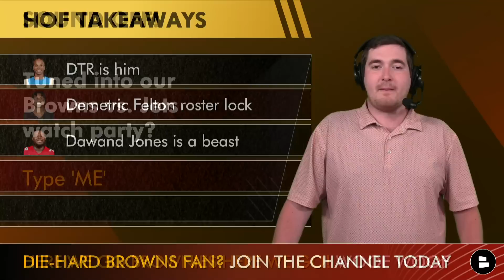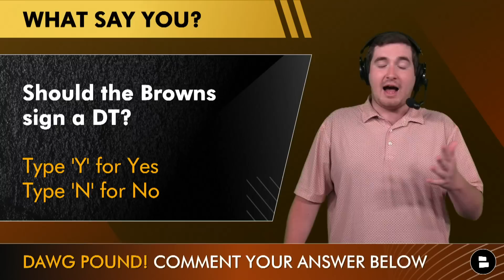Browns Sign A Player After Hall Of Fame Game + Top 5 Takeaways Ft. Dorian Thompson-Robinson | News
Browns news today: Cleveland signed offensive tackle Derrick Kelly following the Browns vs. Jets Pro Football Hall Of Fame game according to Brad Stainbrook from the Orange and Brown Report and ESPN Cleveland. But the Browns Hall Of Fame Game is the talk of Cleveland Sports right now as Dorian Thompson-Robinson led the Browns to a comeback victory in Canton, Ohio. Browns Report host Matthew Peterson outlines his top 5 takeaways from the Browns Jets game on today’s show! Like the Browns 2023 sideline hats? Here they are

Be sure to chime in down in the chat:
- Pick a backup QB! Kellen Mond ‘7’ or Dorian Thompson-Robinson ‘17’ Josh Dobbs ‘15’
- Tuned into our Browns vs. Jets watch party? Type ‘ME’
- Should the Browns sign a DT? Yes or No

Browns vs. Jets takeaways:
- Dorian Thompson-Robinson is him
- Demetric Felton roster lock
- Dawand Jones is a beast
- Sign a defensive tackle like Shelby Harris
- Cade York.

Dorian Thompson-Robinson stats:
COMP: 8/11
PASS YDS: 82
RUSH YDS: 36
TD: 1

Demetric Felton stats:
CAR: 7
YDS: 46
AVG: 6.6
TD: 1

Browns stats from Hall of Fame game:
Siaki Ika: 2 TKL, 0 TFL, 0 SACK
Maurice Hurst: 2 TKL, 0 TFL, 0 SACK
Tommy Togiai: 1 TKL, 0 TFL, 0 SACK
Alex Wright: 2 TKL, 0 TFL, 0 SACK

Dawand Jones stats from Jets game:
Total snaps: 74
Pass-blocking snaps: 35
Pressures allowed: 0

Jack Conklin contract:
2024 dead cap hit: $21.9 MM
2025 dead cap hit: $14.4 MM
2026 dead cap hit: $10.0 MM

Cleveland Browns fans - make sure to follow Matthew Peterson on Twitter for highlights and non-stop updates, news and rumors

Be an MVP of the Cleveland Browns Report by turning those notifications on

Help grow our Cleveland Browns YouTube community by sharing today's video!

The Chat Sports website is filled with content similar to Quincy Carrier, Cleveland.com, The Ultimate Cleveland Sports Show, Garrett Bush and more!

Stay in-the-loop with daily Cleveland Browns YouTube videos from the Browns Report by Chat Sports!